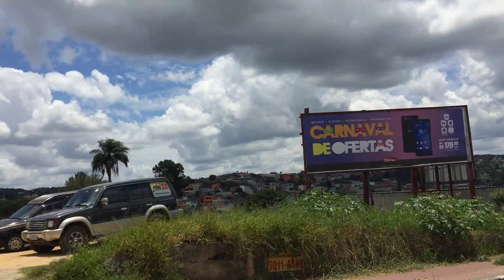Francisco Morato View